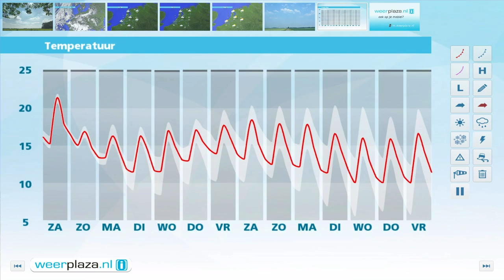Weerbericht vrijdagmiddag: Temperatuur omlaag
Komende nacht is opnieuw mist mogelijk. Morgen is er af en toe zon, maar er kan ook een enkele bui vallen. Het wordt nog vrij warm; 20 tot 23 graden. Zondag is het maar 18 graden. Dan vallen er eerst buien, later is er wat meer zon. Er steekt een stevige noordelijke wind op.